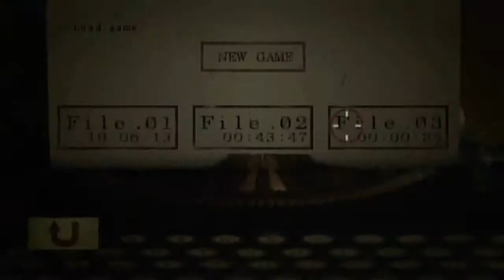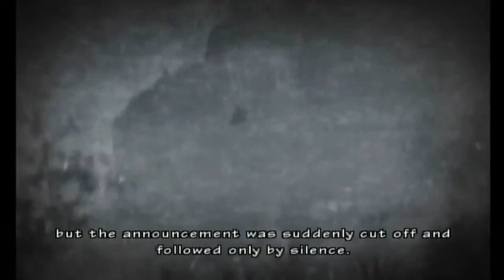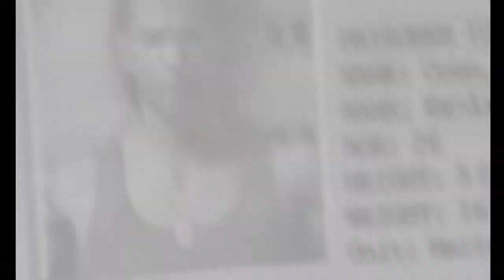Let's Play - Resident Evil The Umbrella Chronicles: Train Derailment 1 - Vandalism Is Fun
Resident Evil The Umbrella Chronicles is a Light Gun/Wiimote/on rails shooter which pretty much abridges a few of the main Resident Evil games. Oh and it promote vandalism too.

Thanks to muqot for the incredible outro background.